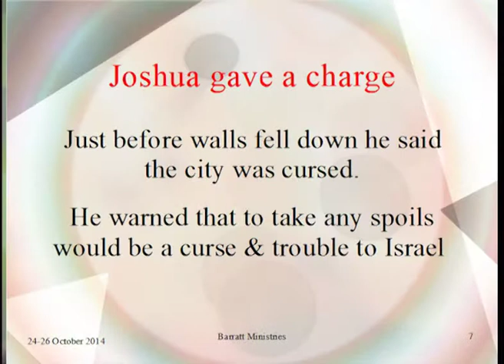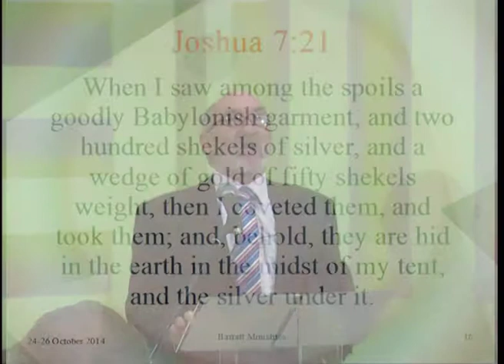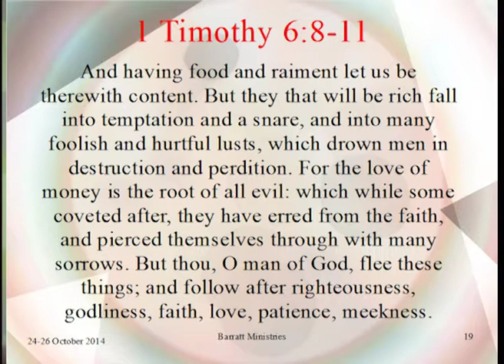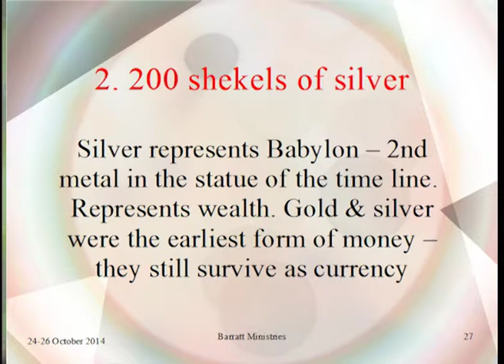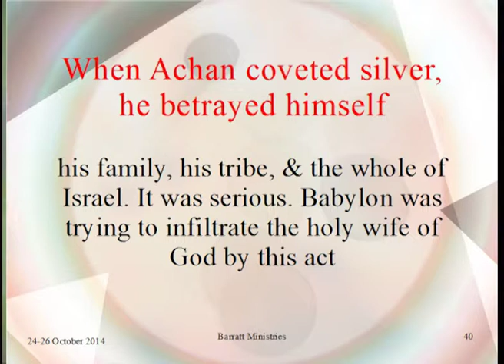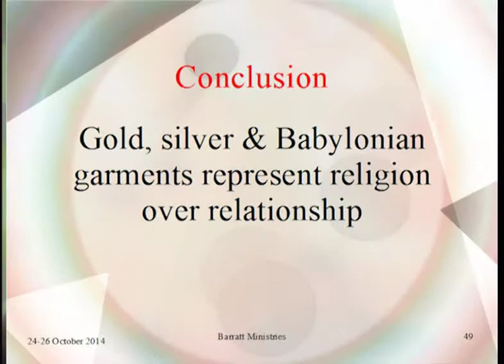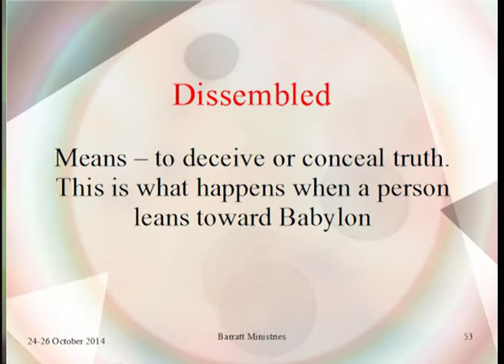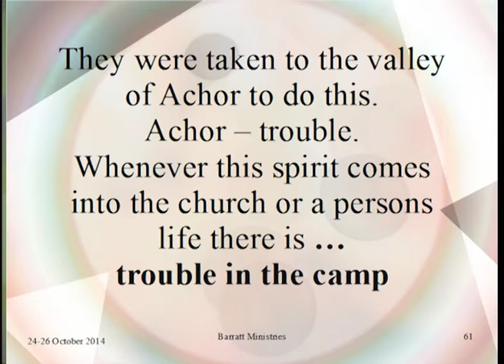BABD37 Trouble in the Camp